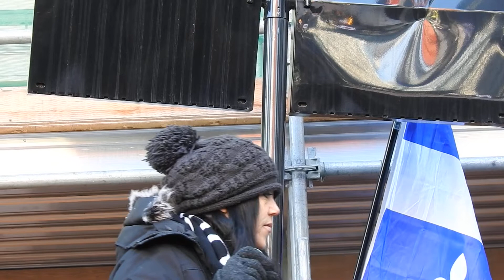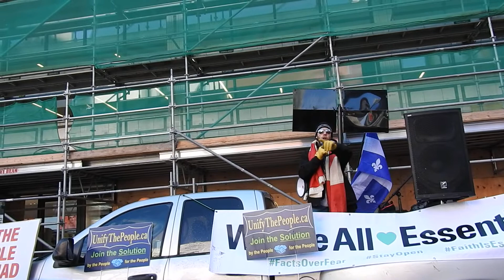Toronto Ont Dundas Square Freedom Rally Jonny FE Rocker Unify the People.ca Jan 10 2021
Toronto Ont Dundas Square Freedom Rally Jonny FE Rocker Unify the People.ca Canadians United FreedomForumCanada.com Rise Up Durham Stand4Thee.com Hugs Over Masks Project Phoenix Unify The People.ca The Canadian Revolution Mental Health Awareness StandupCanadaSolutions.com MAD Vaccine Choice Canada Vaxxed 2 Stand Up Canada Church of God Children's Health Defense

YouTube requires that we indicate that some opinions in this video contradict the " Consensus Medical Opinion " About COVID-19